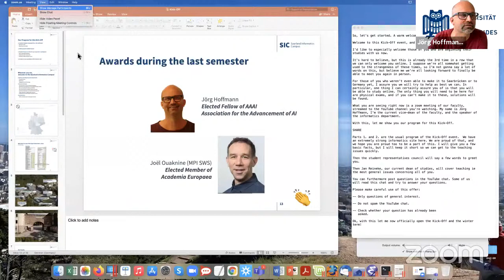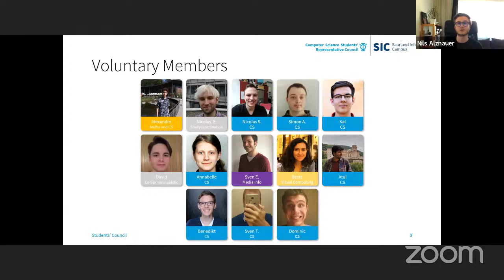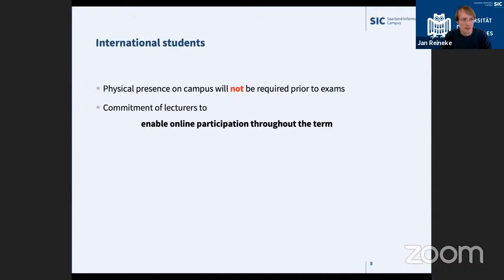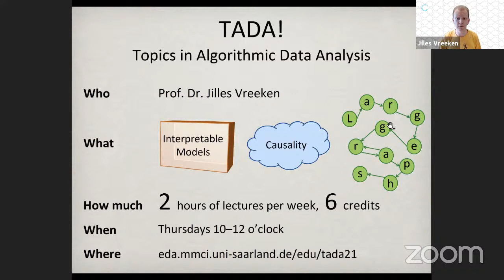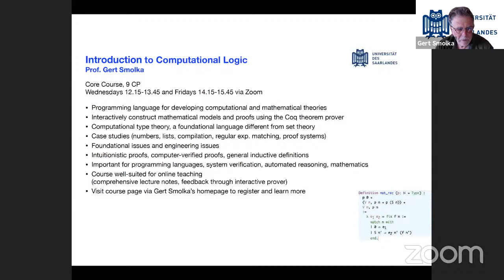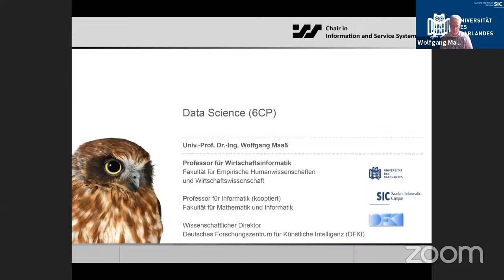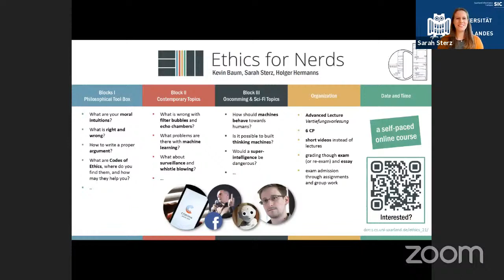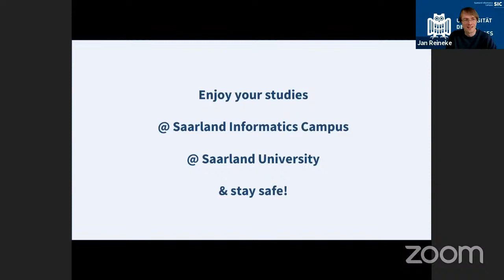Saarland Informatics Campus Semester Kick-Off Event Summer Term 2021